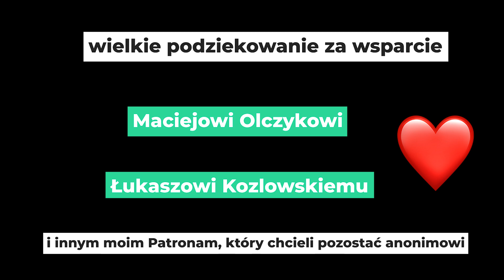EWOLUCJA Z UKRAINKI W POLKĘ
Prawdziwy Polak - ile jest memów na ten temat, ile ludzie wiedzą o prawdziwej polskości?
Ja chcę nauczyć się być prawdziwą Polką!
Co ja muszę robić dlatego żeby zostac prawdziwą Polką?
Może nauczę się narzekać? Albo będę słuchać Disco Polo?
Dziś dowiecie się jka ja Uczę się BYĆ PRAWDZIWĄ POLKĄ!

Miłego oglądania!

Dziękujemy wszystkim za oglądanie, do zobaczenia wkrótce!

Podoba Ci się to co ja robie i chcesz oglądać więcej i częściej moje filmiki?

Możesz mi w tym pomóc tutaj:
☕Wpłacając dobrowolną kwotę na konto Bankowe: 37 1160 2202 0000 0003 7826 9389 tytułem „darowizna” lub